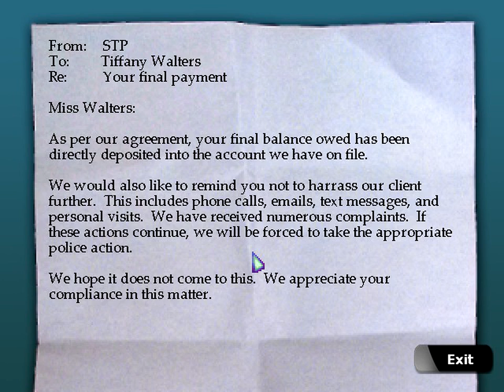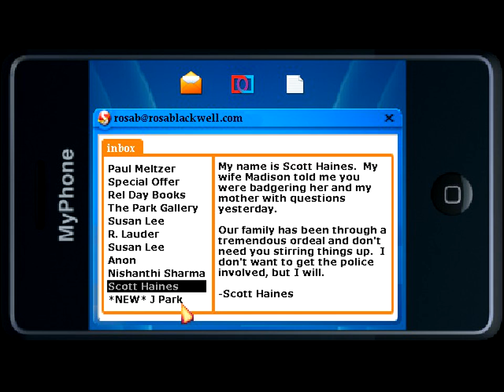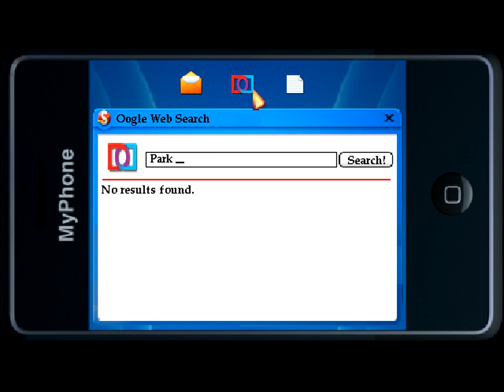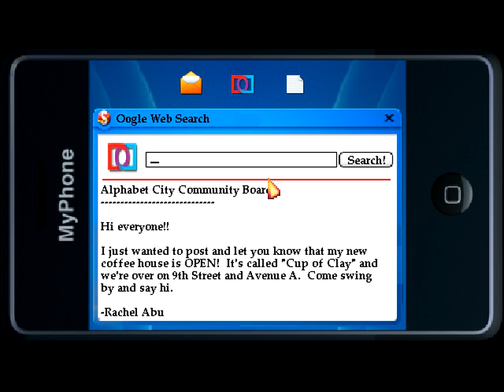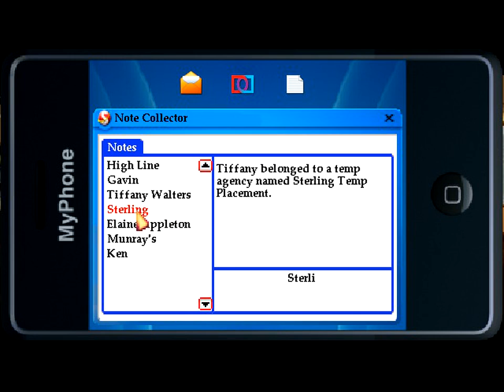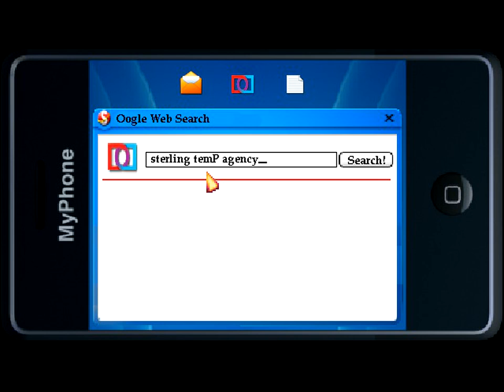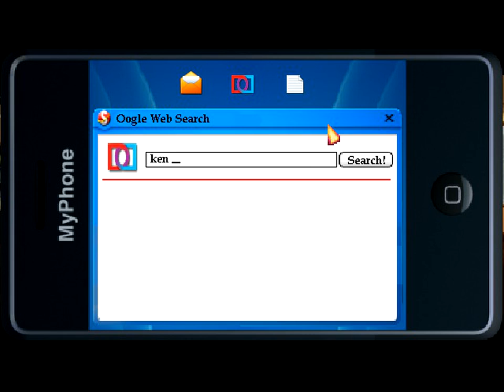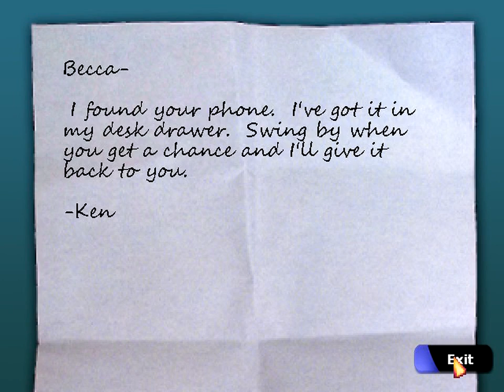Tiffany Walters -Ep 09 Let's Play: The Blackwell Deception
In this episode we tackle the Tiffany Walters problem. Her ghost is a bit tricky as we have very little to go on and she's not one for conversation. However, we keep at it and manage to reveal her story and help her move into the light.